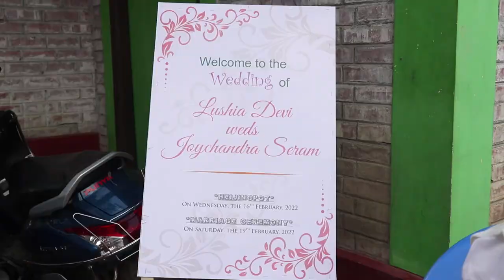joychandra seram chakkouba on 21th February 2022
Ronelfilm youtube channel